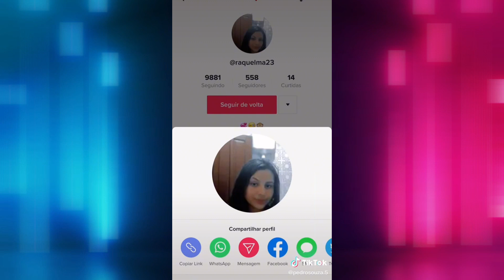[SÓ OS GAROTOS] EU SOU O MCLOVIN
E AI QUAL VAI SER? - OS MAIS ENGRAÇADOS NA TREND do EU SOU O MCLOVIN

Compilado com os melhores TIKTOKERS

🔔Ative Os Sininhos🔔
Link para os vídeos abaixo